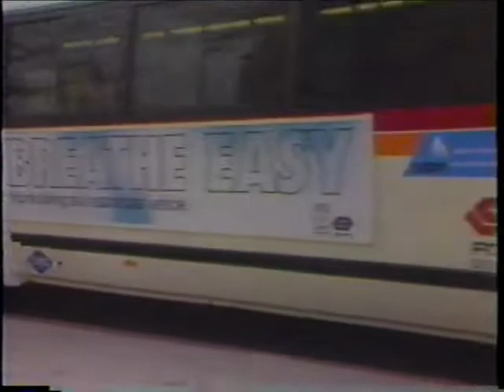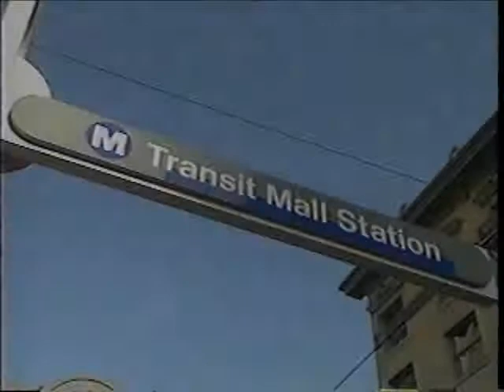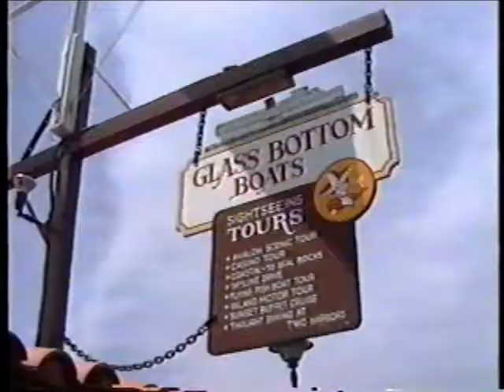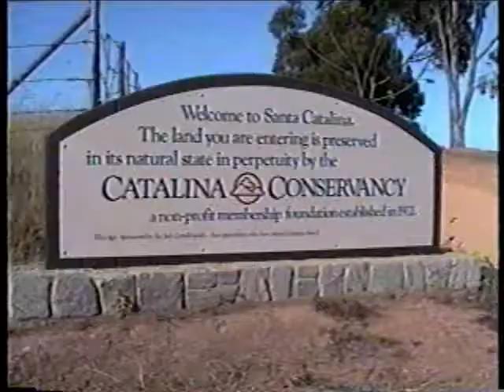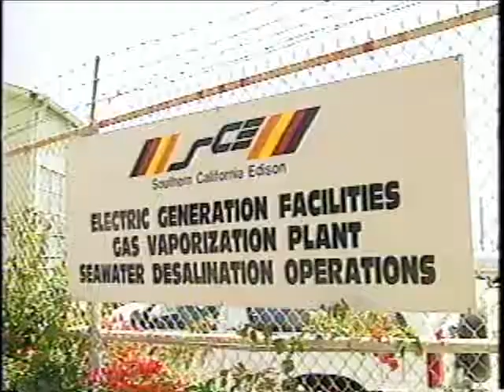SCRTD - 1992 - "Transit 2000: Catalina Island by Mass Transit, Ep. 3 pt. 1"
Transit 2000 was a monthly television show produced by the Southern California Rapid Transit District (RTD) and broadcast on Channel 13 in Los Angeles in 1992. Hosted by Joseph Benti and Dyana Ortelli, its focus is transportation in the 21st century, transit alternatives and issues in Southern California and car-less excursions to places and sites of interest in Southern California.

This segment explores Santa Catalina Island, located off the coast of California, some 20 miles southwest of Los Angeles, its natural environment, numerous transportation alternatives (cars are a rarity on the island), and desalination project.

Transit 2000 - Catalina Island by Mass Transit, Ep. 3 pt. 1